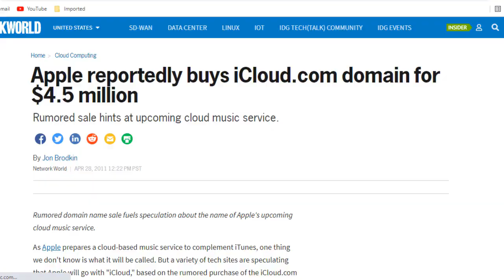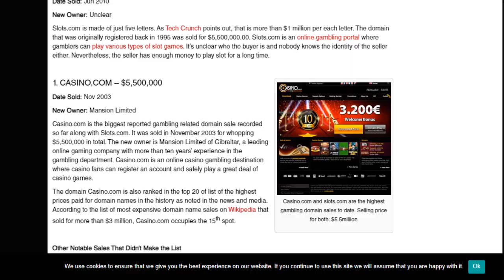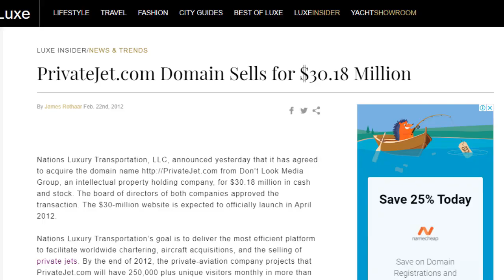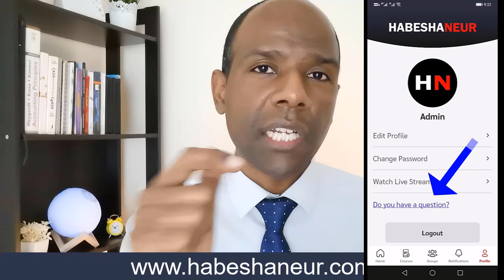ናይ ቢዝነስ ሓሳባት - Business idea www (Only HABESHA)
**Channel Description**